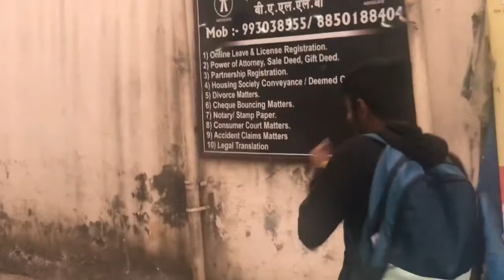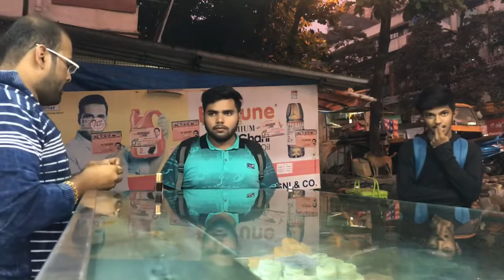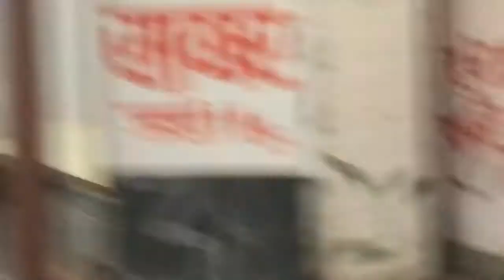लसुन इतर लगाया सब पे garlic prank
Mera new channel hai
Plz like kijiye